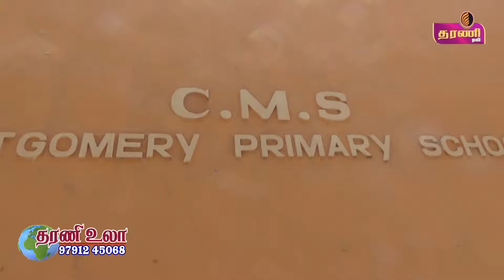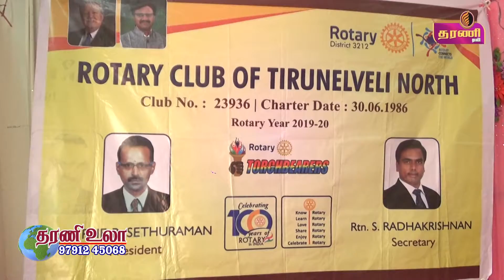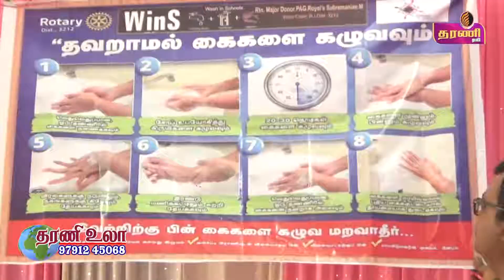நெல்லையில் குழந்தைகளுக்கு இலவச நோட்டு பேனா பென்சில் காலணிகள் வழங்கும் நிகழ்ச்சி..தரணி செய்திகள்